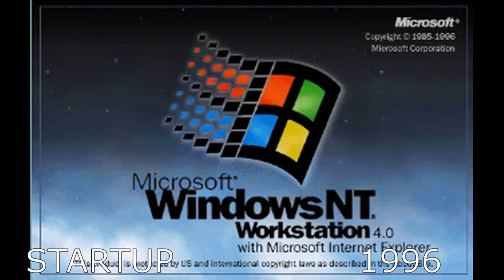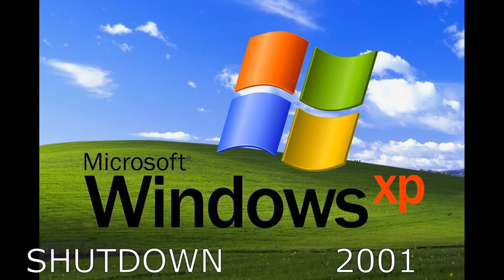Evolution of windows startup and shutdown sound